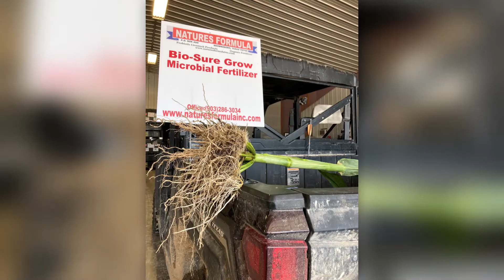Wade Sprenkle Testimony: Part 4 - "It's definitely saving me money across the whole broad spectrum."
Wade Sprenkle and his farm has been featured heavily on our YouTube channel this year. We sat down with Wade to interview him more in depth about his experiences with Bio-Sure Grow and the results he is starting to see from his 2021 harvest.

In Part 4, Wade talks about how Bio-Sure Grow has effected his cost of production, his results using Bio-Sure Grow to reduce his herbicides, and what he is seeing on some fields that were broke out from CRP and planted to soybeans this year.

Be sure to come back for Part 5!!